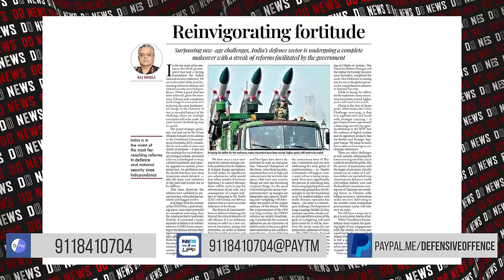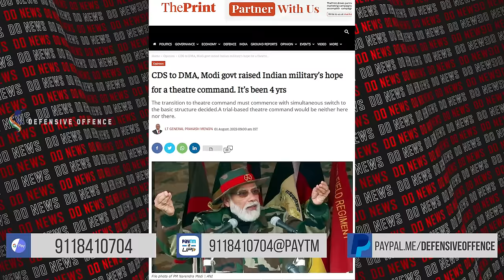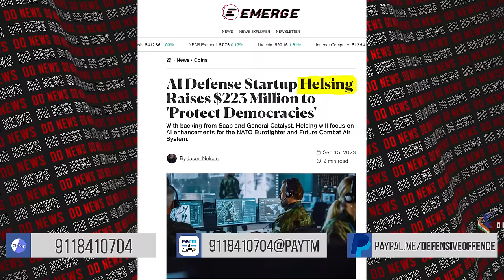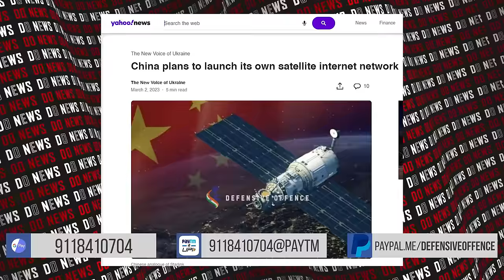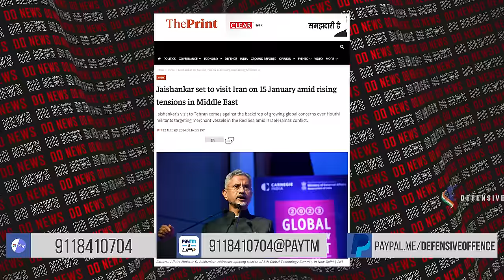Lt. Gen. Raj Shukla Explains How Narendra Modi Has Changed India's National Security Approach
Lieutenant General Raj Shukla, PVSM,YSM, SM, ADC is a retired General Officer of the Indian Army who served as the General Officer Commanding-in-Chief of the Army Training Command (GOC-in-C ARTRAC). He assumed office on 1 May 2020, succeeding Lt Gen P C Thimayya. He superannuated on 31 March 2022.

Shukla is an alumnus of Uttar Pradesh Sainik School Lucknow , National Defence Academy Khadakwasla Pune and Indian Military Academy. Shukla was commissioned into the Regiment of Artillery in December 1982. He has also attended the Defence Services Staff College, the Higher Defence Management Course at the College of Defence Management and the National Defence College.

Raj Shukla has commanded a Medium Regiment in the Eastern theatre as part of a Mountain Division. He later took the regiment to the Desert as part of a Strike Corps. He has also commanded an Infantry brigade in Counter-insurgency operations and an infantry division in the Kashmir Valley, along the Line of Control. He is a qualified aviator and has flown along the borders in Sikkim and in the North–East.

In his staff appointments, Shukla has served as the General Staff Officer, Grade I (GSO-I) of an infantry division as well as two tenures in the Military Operations directorate at Army Headquarters. He has also served in instructional appointments in the School of Artillery and the Indian Military Training Team in Bhutan.

On 5 July 2018, Shukla took command of the X Corps at Bhatinda from Lt Gen P C Thimayya. After an year's stint at the helm of X Corps, he relinquished command on 30 July 2019, handing over to Lt Gen Ajai Singh. He subsequently took over as the Director General Perspective Planning (DGPP) at Integrated Headquarters of the Ministry of Defence.

On 1 May 2020, Shukla took over as the General Officer Commanding-in Chief Army Training Command from Lt Gen P C Thimayya.

Shukla has been a Research Fellow at the Institute for Defense Studies and Analyses and a visiting fellow at the Centre for Land Warfare Studies.